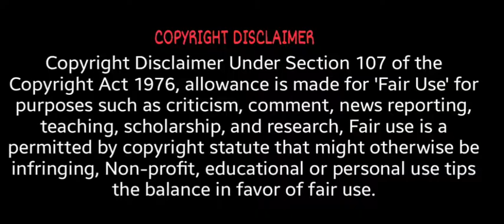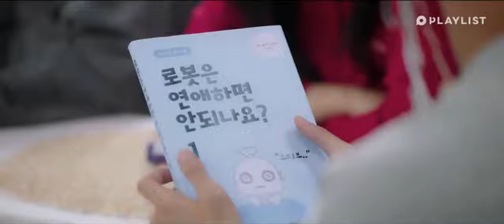W.H.Y. ( What happened to your relationship ) explained in hindi | Ep-6 | Korean Drama | Kdrama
W.H.Y. | EP.06 | | hindi explanation | Korean Drama | Kdrama | Love | Can't Stop Thinking About Last night | | Romance | Funny | Comedy |crush |